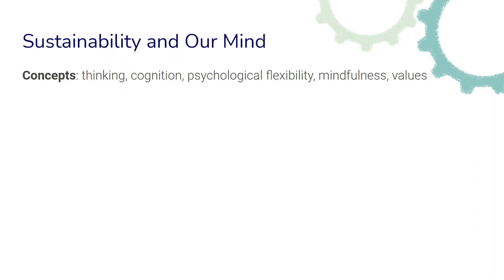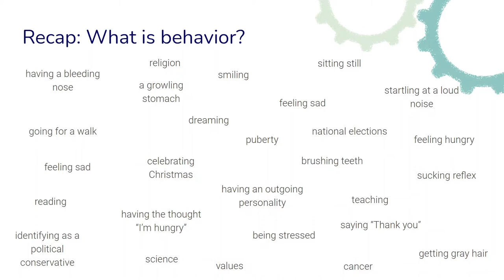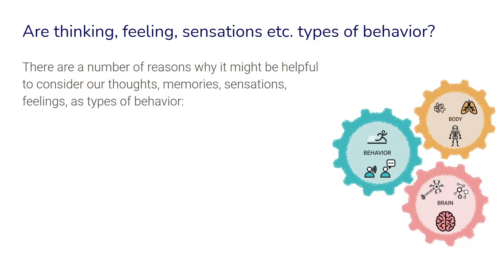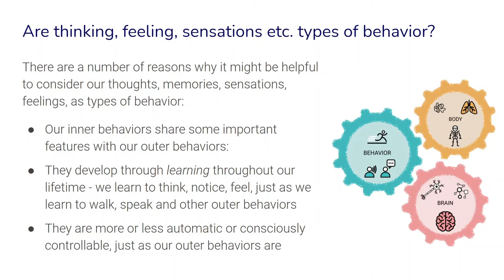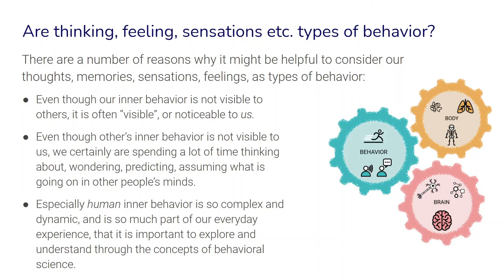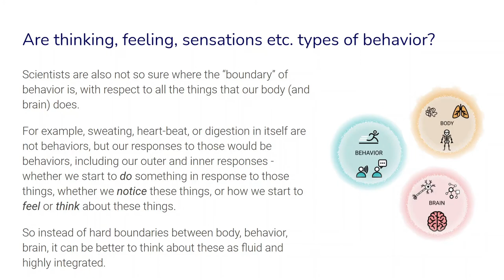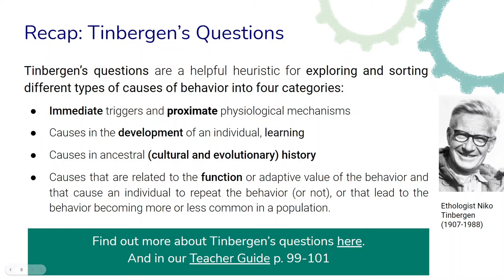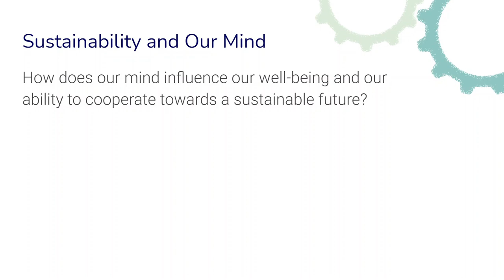HBSD Week 6 Sustainability and Our mind Introduction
Introduction to Week 6 of the module Human Behavior and Sustainable Development where we begin to explore the behaviors of our mind and their relation to sustainability